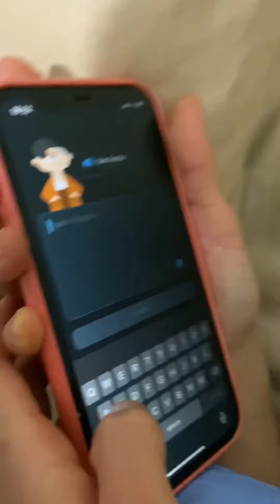Uma russa 🇷🇺 aprendendo português no celular 🇧🇷